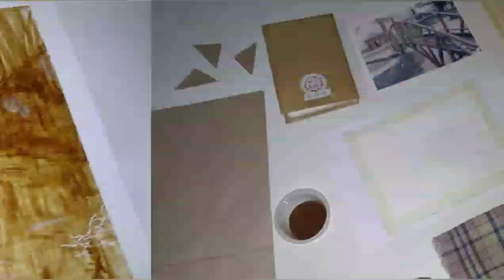Coffee Paint with Me | Time-lapse | Kriss Tinge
Video Title: Coffee Paint with Me | Time-lapse | Kriss Tinge

Hello, masterpiece. This video is a coffee painting time-lapse. I've tried coffee painting for the first time last month for it is a requirement in our art subject. I enjoyed that experience so i tried to paint again using coffee and this video is the product of that. I'm still a beginner and so in painting this, i used techniques that i am comfortable with. Let me know your toughts, reactions, opinions and suggestions below. Salamat (thank you)^.^

PS. The reference photo that i used was a photo i snapped way back grade school when i was part of the school's campus journalism as a photojournalist. Share some of your grade school memories below. Hihi

Materials Used:
Coffee: Nescafe Classic
Canson watercolor paper
Watercolor brush
Flat brush
Mixing Palette